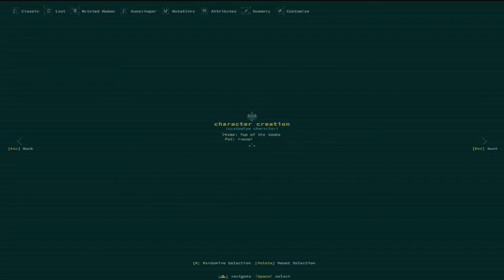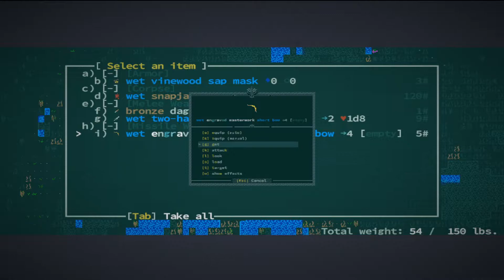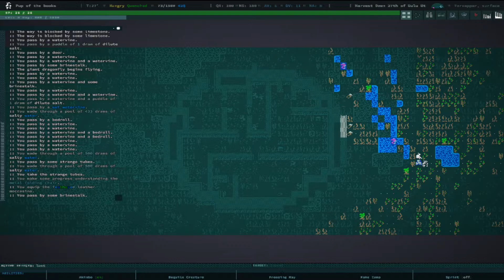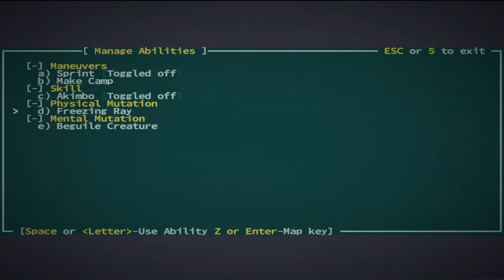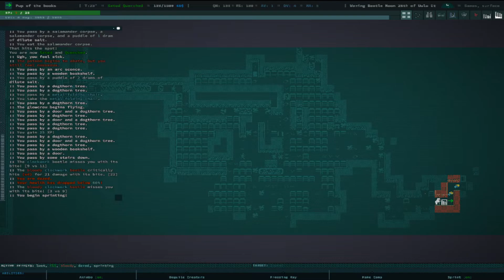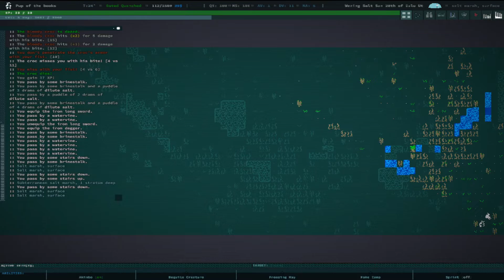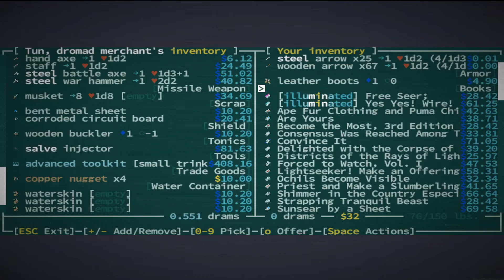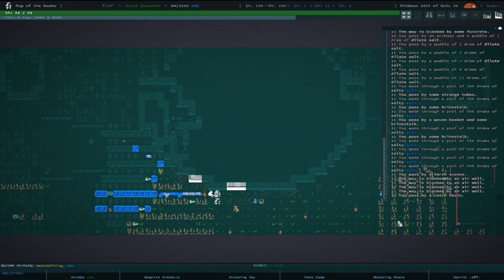A Treasure Trove of Books! | Caves of Qud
After an unfortunate and short lived adventure, we're back into the wilds of Qud! I'll be honest, I'm really happy with this start, we've got a treasure trove of books and the not-too-distant future looks bright! So long as we make it to the Six Day Stilt!